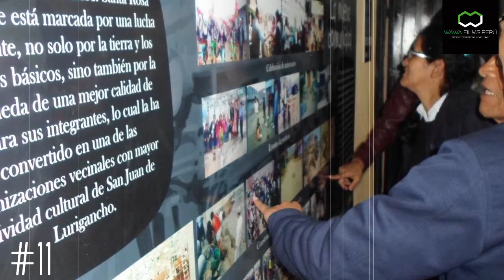Spot Conversatorio: Las Industrias Culturales y Creativas en Tiempos del Covid 19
EDICION Y POST : EDWIN WILLIANS LEYVA LUGO
LOCC: SANDRA XIOMARA MEJIA
Invitado:
GESTOR CULTURAL
Julio Humberto Abanto Llaqué – Licenciado en Arqueología, Director de Investigaciones del Instituto Cultural Ruricancho .